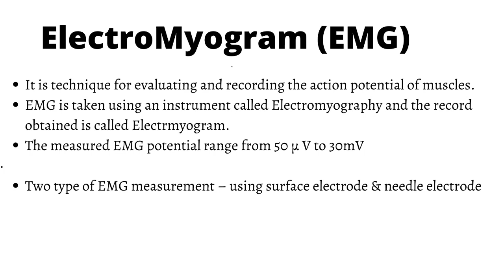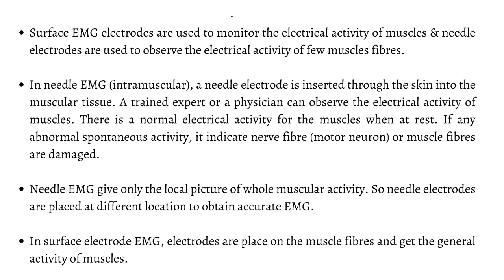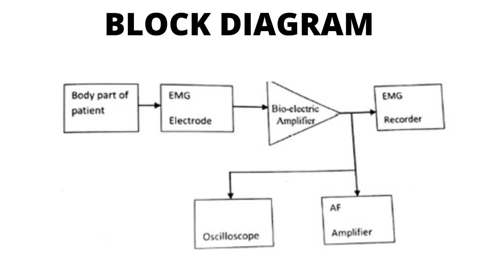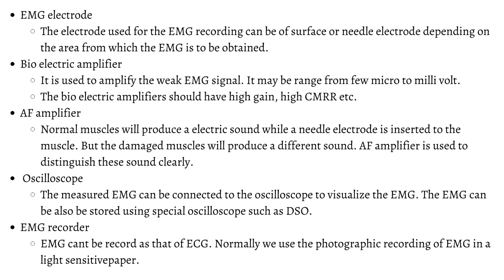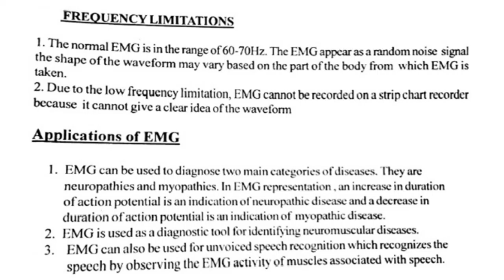KTU BIOMEDICAL ENGINEERING || EC365 || MODULE 3 || LECT 16 || Electromyography (EMG))